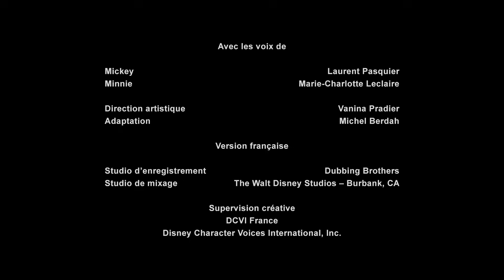Mickey Mouse : Pris au piège - Épisode intégral - Exclusivité Disney I Disney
Découvrez Mickey Mouse dans un nouvel épisode : Pris au piège  !